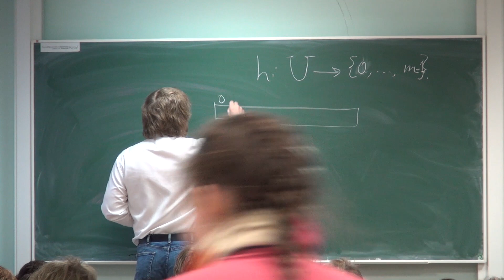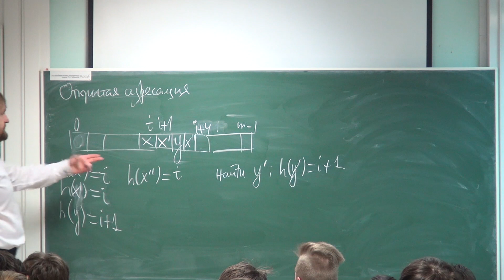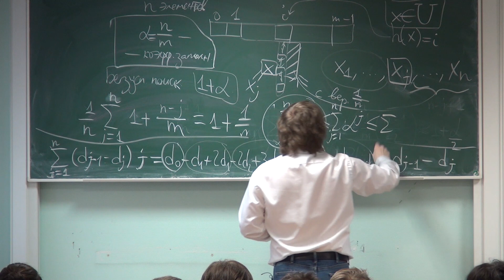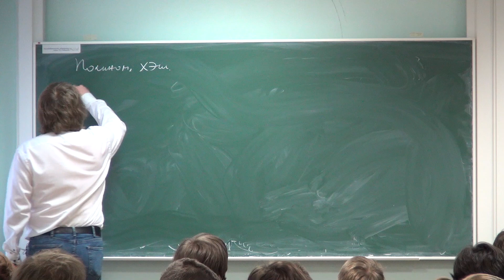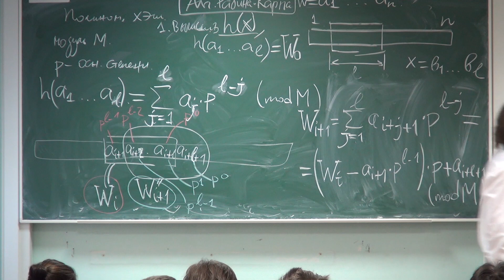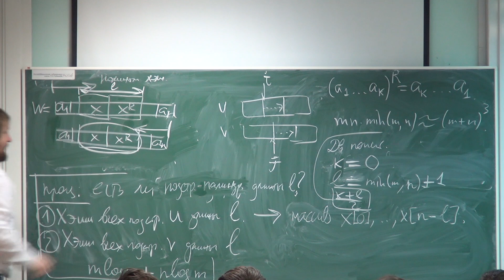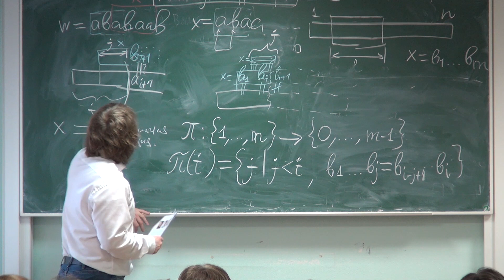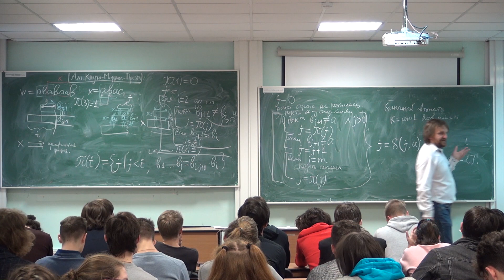Лекция 9 | Теоретическая информатика | Александр Охотин | Лекториум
Лекция 9 | Курс: Теоретическая информатика | Лектор: Александр Охотин | Организатор: Математическая лаборатория имени П.Л.Чебышева СПбГУ

Другие лекции по курсу «Теоретическая информатика» доступны для просмотра по ссылке